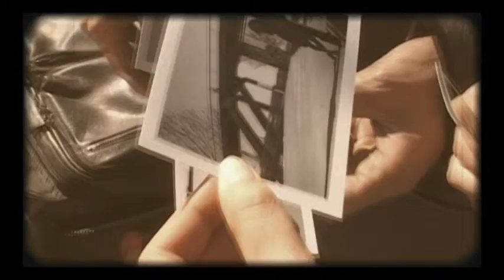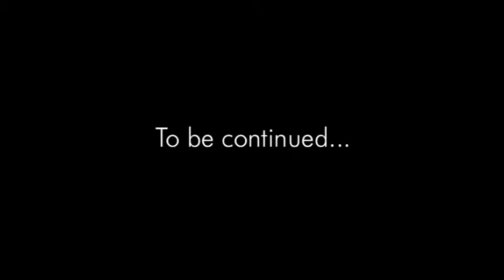BACKSTAGE SHOOTING CATALOGUE FW0910 BGN - WILLIAM ARLOTTI HOUSE OFF